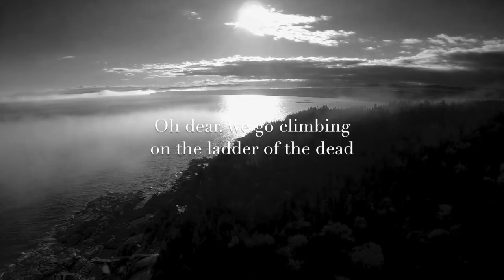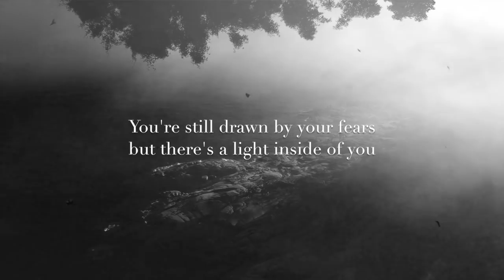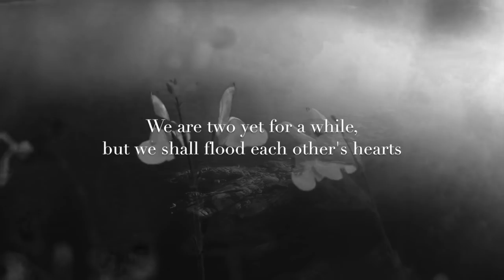Dreaming Of Exile (OFFICIAL) - Jacob Hauge Mateo & Anne Louise Ørskov Aremark (LUMATEO)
➠ LISTEN on SPOTIFY:
- or any other music platform!

Vocals: Anne Louise Ørskov Aremark/Jacob Hauge Mateo
Music/Lyrics: Jacob Hauge Mateo